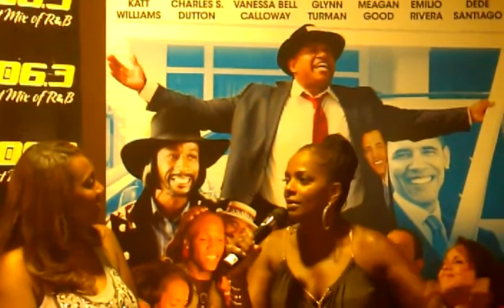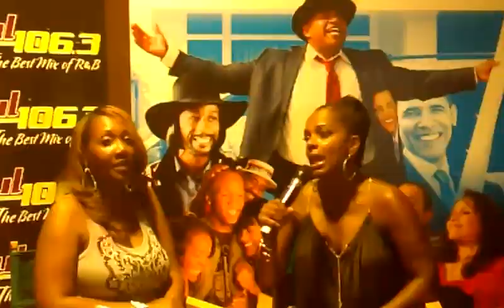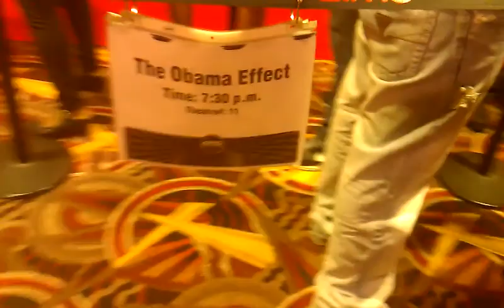Soul 106.3 Movie Screening The Obama Movie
Soul 106.3 Movie Screening with Randy Knight interviewing Vanessa Bell Calloway @ The Obama Movie